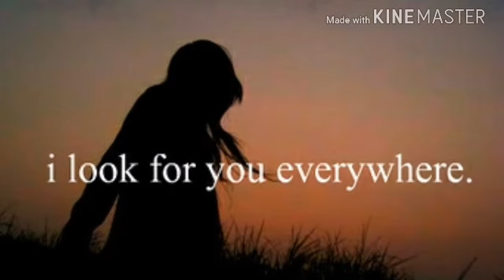Humko tmse piyaR hai whatsapp song